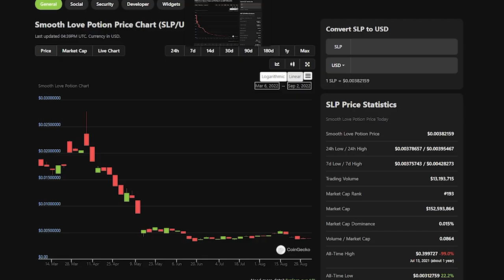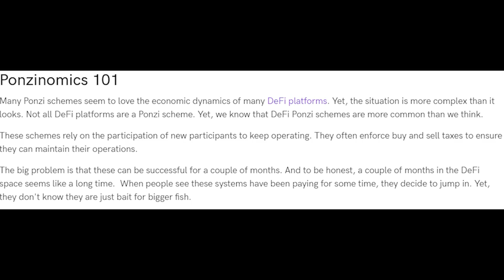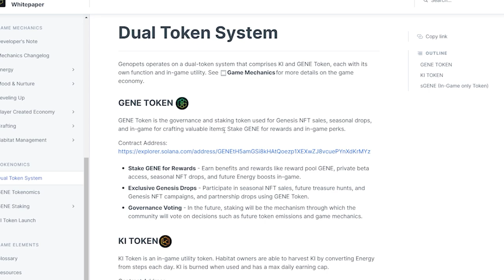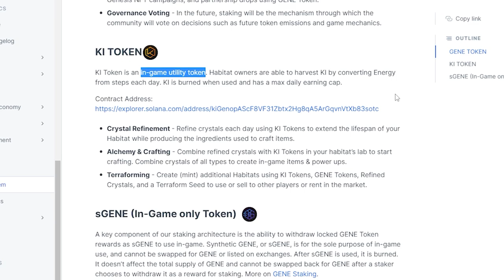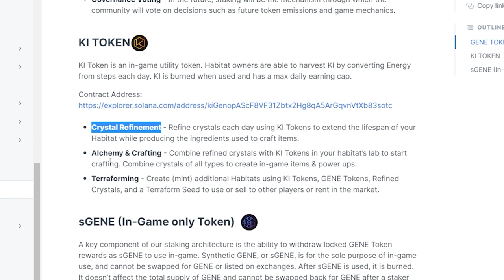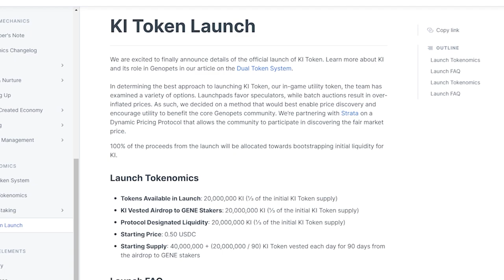Genopets Tokenomics & Sustainability (Part 5)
🎙In This Video we finally get to the final part of the interview! Tokenomics and sustainability for Genopets!

**About Genopets**
It’s time to step up your game. Genopets is the world’s first Free-to-Play, Move-to-Earn NFT mobile game that makes it fun and rewarding to live an active lifestyle. A Genopet is your digital pet whose evolution and growth is inextricably linked to your own. The steps you take every day power your journey through the Genoverse as you explore, battle, and evolve — earning crypto while you play.

Join the Genopets Community